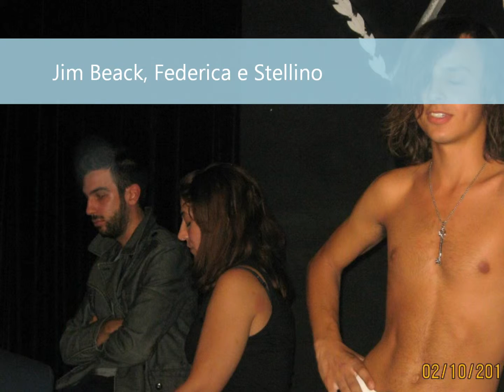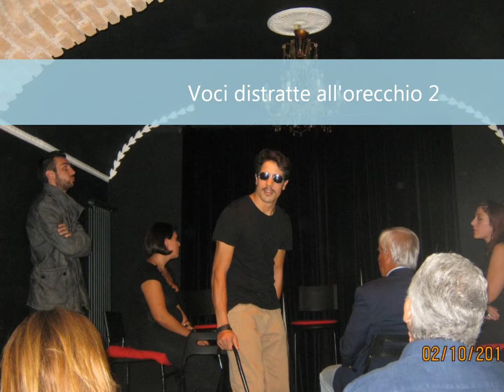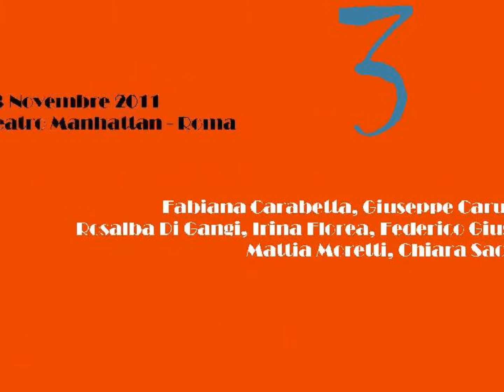voci distratte all'orecchio 2